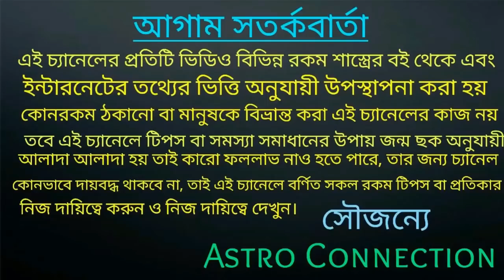এবার শুক্র গ্রহ Powerful 6 রাশি পার্থিব সুখ লাভ করতে চলেছে!!!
যারা অনলাইন আমার কাছে কনসাল্ট করতে চান কনসাল্ট করতে চান তারা নিচে দেওয়া হোয়াটসঅ্যাপ নাম্বারে যোগাযোগ করুন।